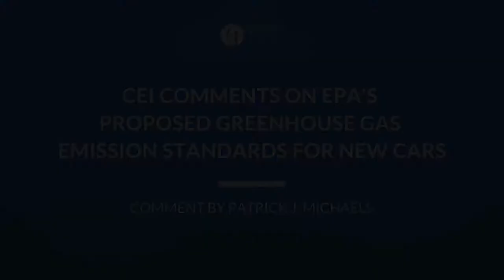CEI's Pat Michaels Comments on the EPA's Proposed Greenhouse Gas Emission Standards For New Cars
August 31, 2021 - CEI's Patrick J. Michaels re-recorded his public comments to the EPA on their proposed greenhouse gas emission standards for new cars.